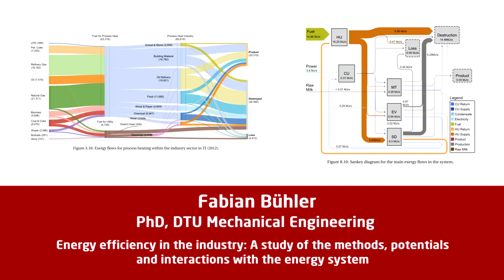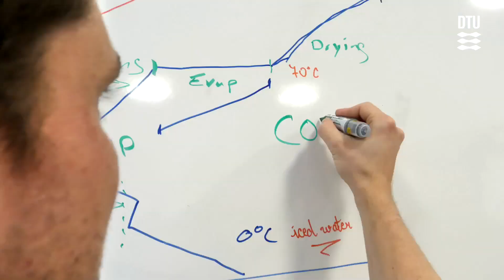PhD, Fabian Bühler, DTU Mechanical Engineering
Energy efficiency in the industry: A study of the methods, potentials and interactions with the energy system.